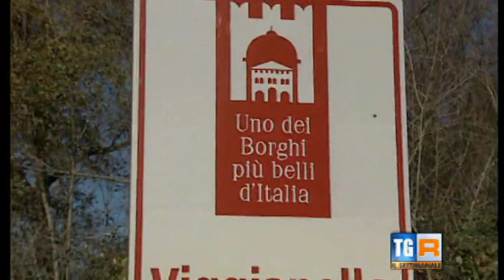SERVIZIO RAI - IL SETTIMANALE "BASILICATA" 27.12.2014